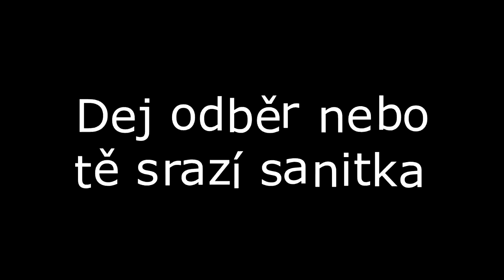Logika v GTA San Andreas